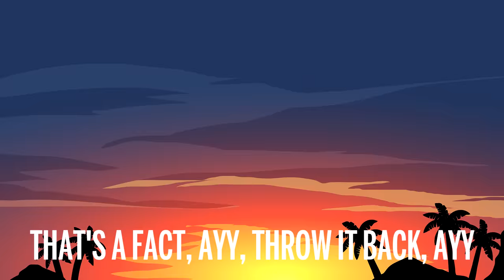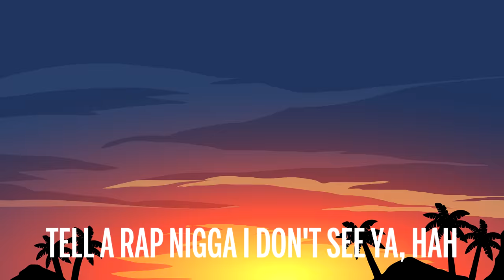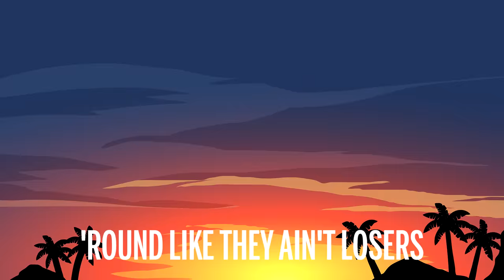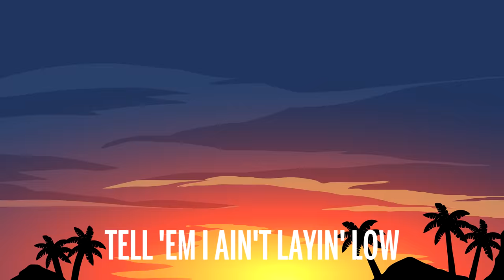Lil Nas X & Jack Harlow - INDUSTRY BABY (Lyrics)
🎤 Letra: Lil Nas X & Jack Harlow - INDUSTRY BABY

Yeah
Yeah